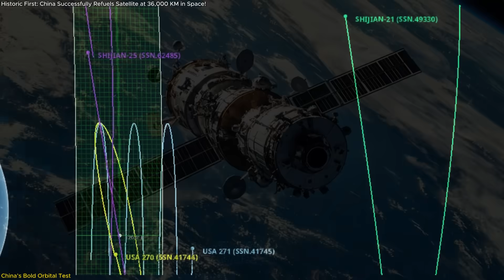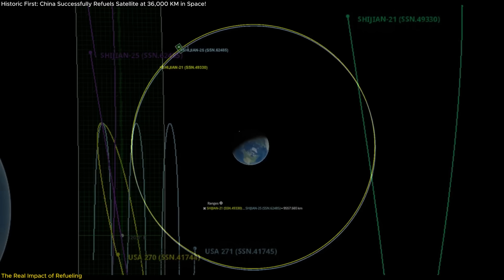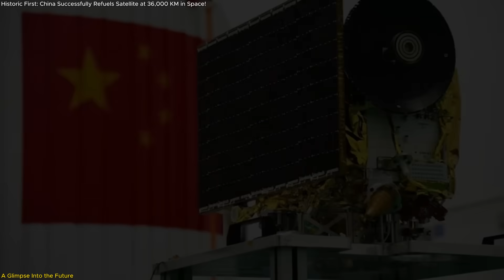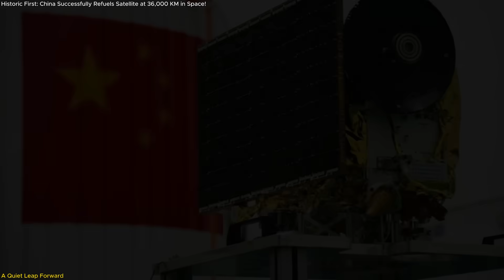Historic First: China Successfully Refuels Satellite at 36,000 KM in Space!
China has just completed what may be the first-ever satellite refueling mission in geostationary orbit—an event that could transform space operations as we know them. In this episode, we break down how satellite SJ-25 successfully transferred 142 kg of hydrazine to SJ-21, extending its lifespan by 8 years. This maneuver was tracked by commercial space monitoring firms and marks a major step forward in orbital logistics and sustainability. With more satellites operating in critical GEO slots, this technology opens the door to longer missions, fewer replacements, and a new future of space servicing. Whether you're a space enthusiast or just curious how this changes global capabilities, this is one breakthrough you don't want to miss!
 References:
🚀 Space tech. Satellites. Innovation.